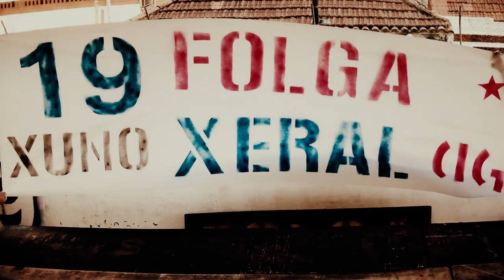Defender as pensións públicas [Razóns para a FolgaXeral19X]